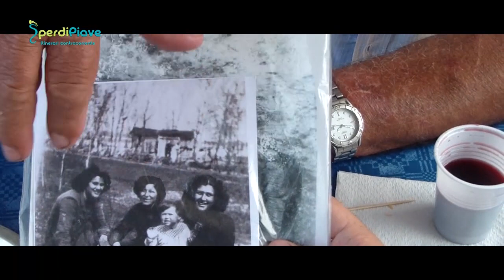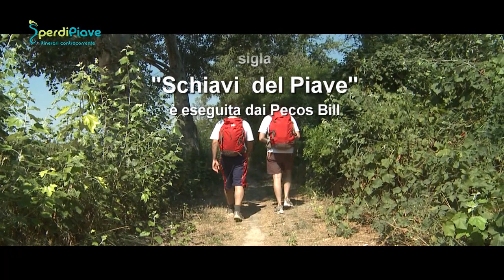Perdipiave 2012 - Puntata 3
La terza puntata di Perdipiave, il viaggio controcorrente di Lele Marcassa e Checco Maino dalla foce alle sorgenti del fiume Piave.
Un viaggio a piedi alla scoperta di luoghi, cultura, storia, personaggi noti e meno noti, enogastronomia e folclore del Veneto lungo il fiume sacro alla Patria.
Puntata trasmessa da Antenna 3 Veneto (canale 13 del digitale terrestre) il giorno lunedì 15 ottobre alle ore 20.10 e alle ore 22.30. In replica martedì 16 ottobre alle ore 12.10.
Una produzione Phil Fresh.
Riprese, montaggio e postproduzione 321Action di Claudio Polotto.